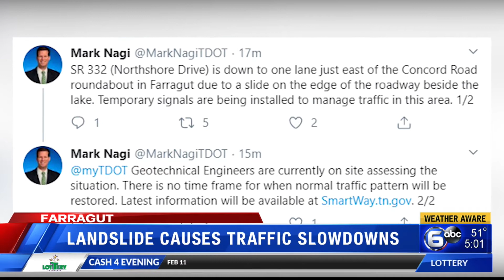Landslide causes traffic slowdowns in Farragut